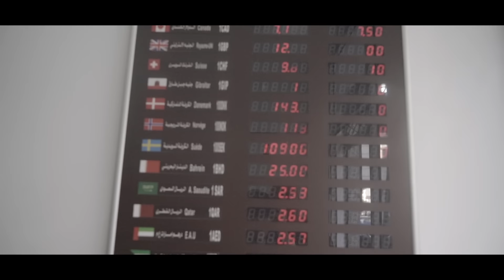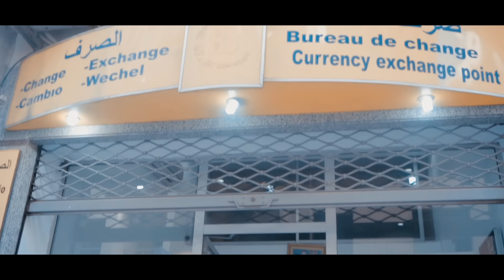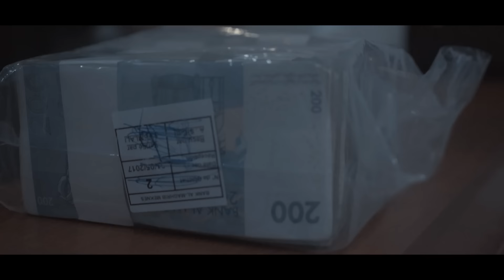Kalsha Ft. A-deal - Carte Nationale (Clip Officiel)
Kalsha